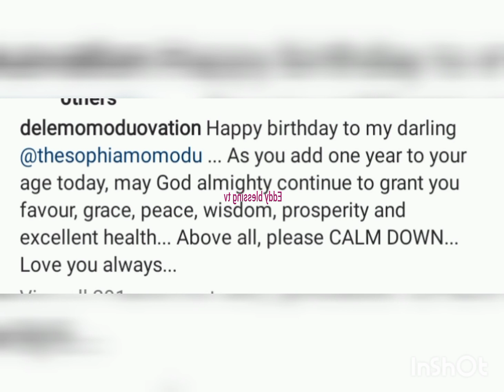WAHALA AS SOPHIA'S UNCLE DELE MOMODU FINALLY TELL HER 2 GO & MARRY & LEAVE DAVIDO& WIFE CHIOMA ALONE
Hi guys welcome back to my channel in today's video is all about Davido's first baby mama Sophia Momodu as her uncle Dele Momodu warn her to stay off Davido and his wife Chioma marriage. 🙏